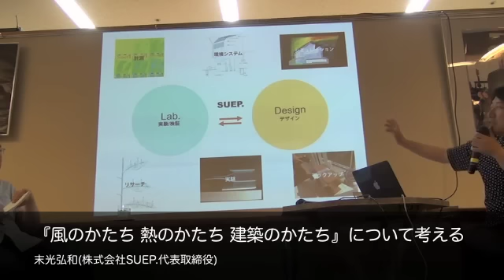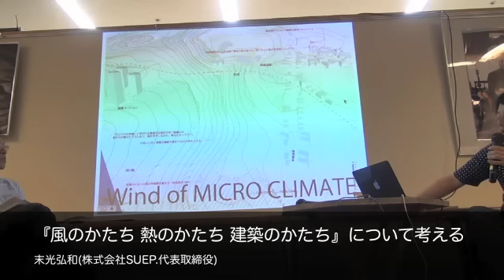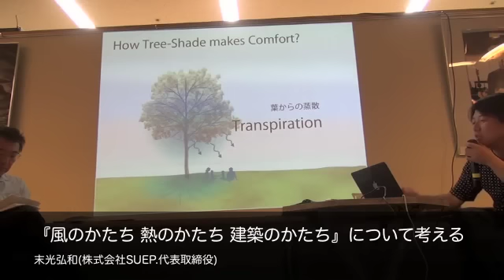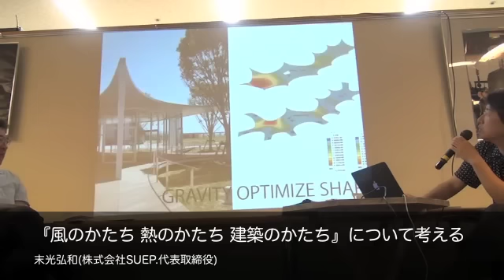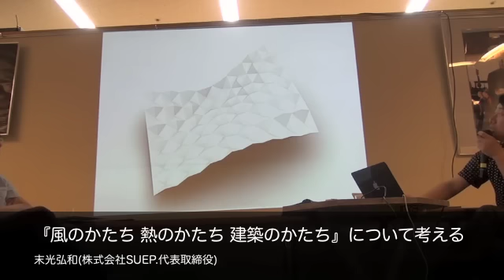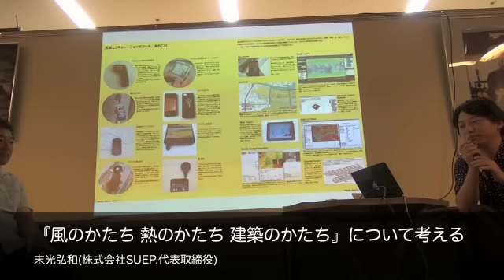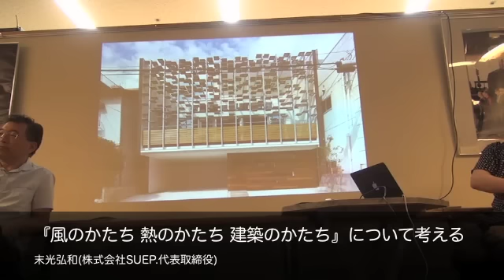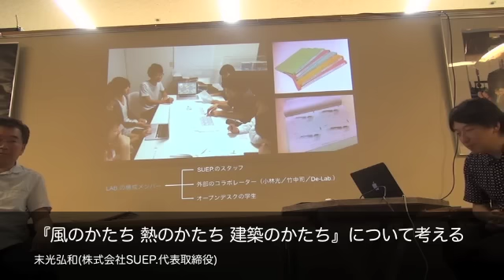末光弘和(株式会社SUEP.代表取締役) 『風のかたち 熱のかたち 建築のかたち』について考える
2015/6/4収録

末光弘和(株式会社SUEP.代表取締役)

目に見えないコンテクストである風や熱のような環境要素をどのようにして建築のデザインに取り入れて行くのか。
近年著しく進み、設計者の手元で扱う事ができるようになった環境シミュレーションを多用した建築作品を設計プロセスとともに紹介します。
新建築住宅特集2015年4月臨時増刊号『風のかたち　熱のかたち　建築のかたち』を丁寧に解き明かします。

【講師紹介】
末光弘和
1976年愛媛県生まれ。1999年東京大学工学部建築学科卒業。
2001年東京大学大学院修士課程修了。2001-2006年伊東豊雄建築設計事務所。
2007年より末光陽子と共にSUEP.主宰。2011年より株式会社SUEP.代表取締役。
環境デザインをテーマに、個人住宅やオフィス、公共施設などの作品を手掛けている。
第27回吉岡賞、住まいの環境デザイン・アワード2013グランプリ受賞をはじめ、受賞歴多数。